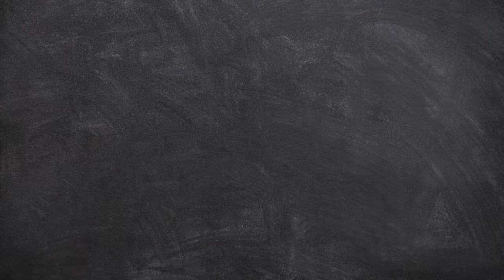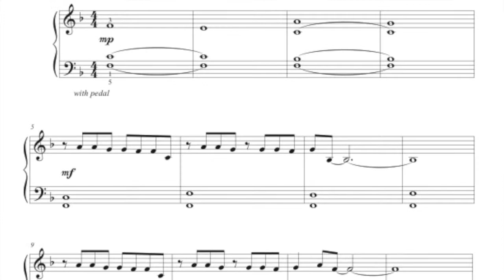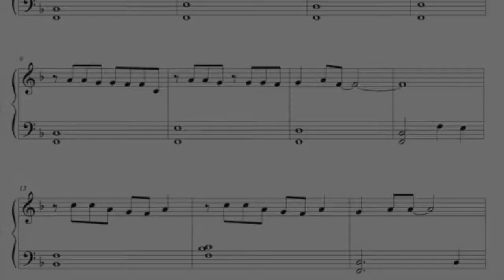For Forever from Dear Evan Hansen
From the Broadway musical, Dear Evan Hansen, this is an easy early intermediate level piano solo version of For Forever, by Benj Pasek and Justin Paul.